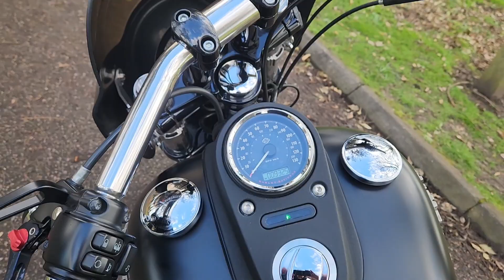16 May 2024